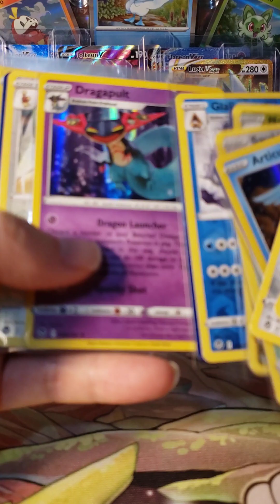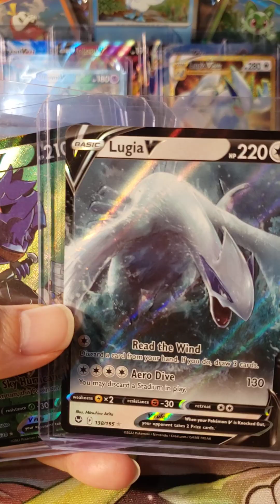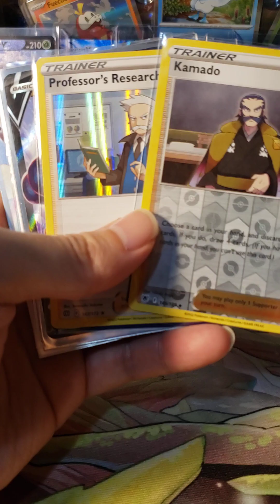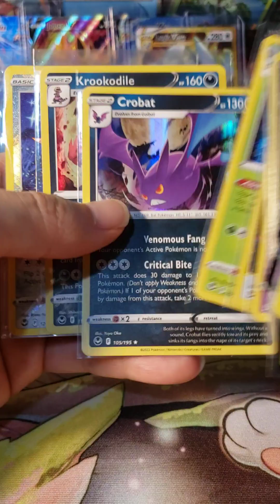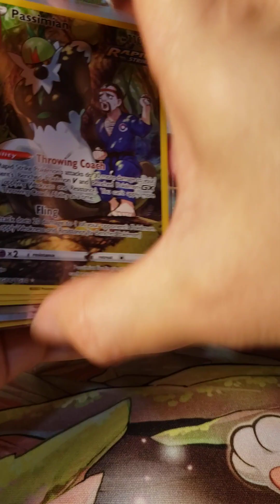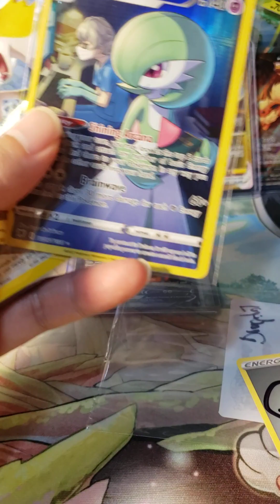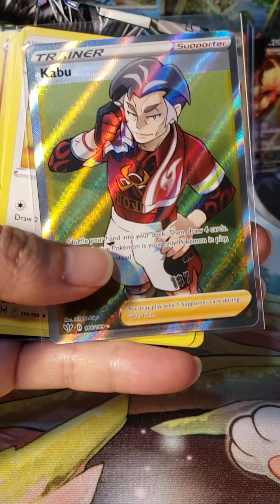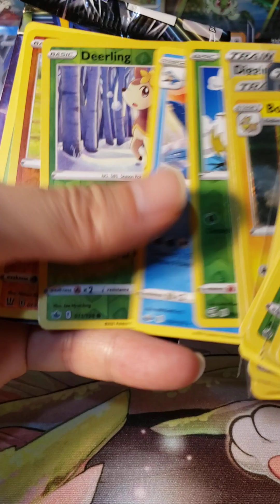Pokemon Mail day from @FellerKris @DarkEckoGaming @PokeChit @PokeDJnyc Happy 2023!